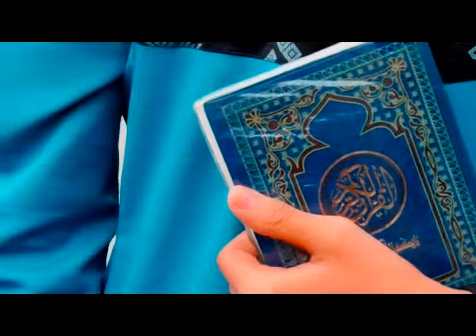Profil Program Tahfidzul Qur'an Pondok Pesantren Al Falah Putera Banjarbaru Kalimantan Selatan